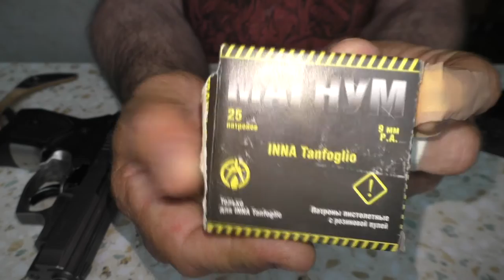Травматический пистолет streamer 2014 (Турция) 9 мм P.A.